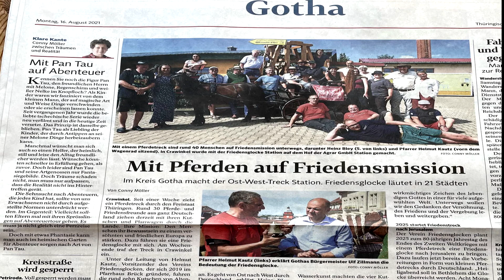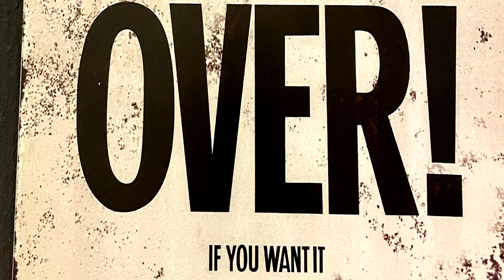"Logistik ist kein Hexenwerk!" Friedbert Enders - der Macher vom Friedenstreck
Friedbert Enders - der Macher vom Friedenstreck berichtet von der Arbeit rund um Logistik einer solchen Fahrt.